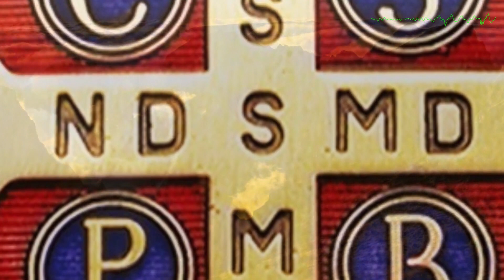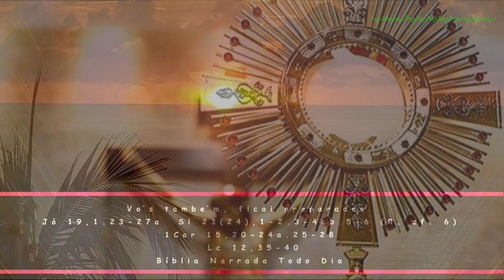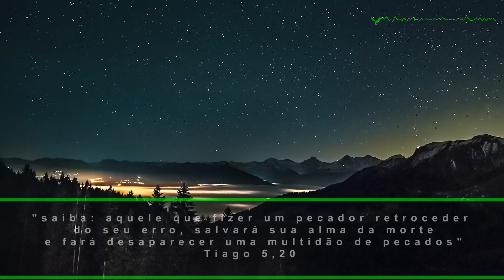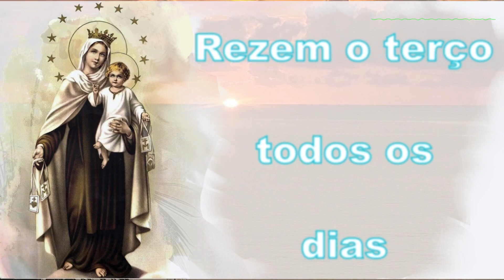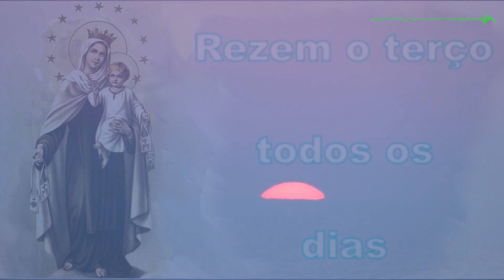Vós também, ficai preparados - Jó 19,1.23-27a - Sl 23(24),1-2.3- 1Cor 15,20-24a.25-28- Lc 12,35-40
LA BÍBLIA NARRADA TODO DIA - EVANGELHO DO DIA COM REFLEXÃO !!!

Comemoração de Todos os Fiéis Defuntos, Ano C
Leituras:

Comemoração de Todos os Fiéis Defuntos

Antífona de entrada
Como Jesus morreu e ressuscitou, Deus ressuscitará os que nele morreram. E, como todos morrem em Adão, todos em Cristo terão a vida.

Ó Deus, escutai com bondade as nossas preces e aumentai a nossa fé em Cristo ressuscitado, para que seja mais viva a nossa esperança na ressurreição dos vossos filhos e filhas. Por Nosso Senhor Jesus Cristo, Vosso Filho, na unidade do Espírito Santo.

PRIMEIRA LEITURA

Eu sei que o meu Redentor está vivo.
Leitura do Livro de Jó 19,1.23-27a

Jó tomou a palavra e disse:
"Gostaria que minhas palavras fossem escritas
e gravadas numa inscrição
com ponteiro de ferro e com chumbo,
cravadas na rocha para sempre!
e que, por último, se levantará sobre o pó;
e depois que tiverem destruído esta minha pele,
na minha carne, verei a Deus.
Eu mesmo o verei,
meus olhos o contemplarão,
e não os olhos de outros".

Salmo responsorial
Sl 22(23),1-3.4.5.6 (R. 1 ou 4a)

R. O Senhor é o pastor que me conduz,
não me falta coisa alguma.

Ou: Mesmo que eu passe pelo vale tenebroso,
nenhum mal eu temerei.

Felicidade e todo bem hão de seguir-me, *
por toda a minha vida;
e, na casa do Senhor, habitarei *
pelos tempos infinitos. R.

SEGUNDA LEITURA

Em Cristo todos reviverão.
Leitura da Primeira Carta de São Paulo aos Coríntios 15,20-24a.25-28

Irmãos:
Cristo ressuscitou dos mortos
como primícias dos que morreram.
Com efeito, por um homem veio a morte
e é também por um homem
que vem a ressurreição dos mortos.
Como em Adão todos morrem,
assim também em Cristo todos reviverão.
Porém, cada qual segundo uma ordem determinada:
Em primeiro lugar, Cristo, como primícias;
depois, os que pertencem a Cristo,
por ocasião da sua vinda.
A seguir, será o fim,
quando ele entregar a realeza a Deus-Pai.
Pois é preciso que ele reine até que
todos os seus inimigos estejam debaixo de seus pés.
O último inimigo a ser destruído é a morte.
Com efeito, "Deus pôs tudo debaixo de seus pés".
Mas, quando ele disser: "Tudo está submetido",
é claro que estará excluído dessa submissão
aquele que submeteu tudo a Cristo.
E, quando todas as coisas estiverem submetidas a ele,
então o próprio Filho se submeterá
àquele que lhe submeteu todas as coisas,
para que Deus seja tudo em todos.

Aclamação ao Evangelho
Jo 6,39
R. Aleluia, Aleluia, Aleluia.
V. É esta a vontade de quem me enviou:
    que eu não perca nenhum dos que ele me deu,
    mas que eu os ressuscite no último dia.

EVANGELHO

Vós também, ficai preparados!

Naquele tempo, disse Jesus a seus discípulos:
Que vossos rins estejam cingidos e as lâmpadas acesas.
Sede como homens que estão esperando
seu senhor voltar de uma festa de casamento,
para lhe abrir, imediatamente, a porta,
logo que ele chegar e bater.
Felizes os empregados
que o senhor encontrar acordados quando chegar.
Em verdade eu vos digo:
Ele mesmo vai cingir-se, fazê-los sentar-se à mesa
e, passando, os servirá.
E caso ele chegue à meia-noite ou às três da madrugada,
felizes serão, se assim os encontrar!
Mas ficai certos: se o dono da casa
soubesse a hora em que o ladrão iria chegar,
não deixaria que arrombasse a sua casa.
Porque o Filho do Homem vai chegar
na hora em que menos o esperardes".

(*) comentário retirado da "Igreja em Oração" Nov/2022 (ano VIII - N 95) - Edições CNBB (ANO C)